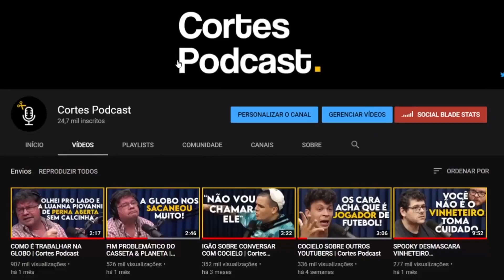AS 3 TIPOS DE PESSOAS QUE DEUS NÃO PERDOA | Cortes Podcast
Vídeo original:
RODRIGO SILVA [+ RATO BORRACHUDO] - Flow #25